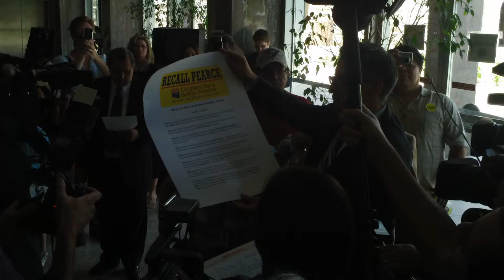05/31/2011 - Russell Pearce Recall - Randy Parraz Reading the Proclamation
On May 31st, 2011 Citizens for a Better Arizona submitted 18,315 petition signatures to initiate a recall of Arizona State Senate President Russell Pearce.